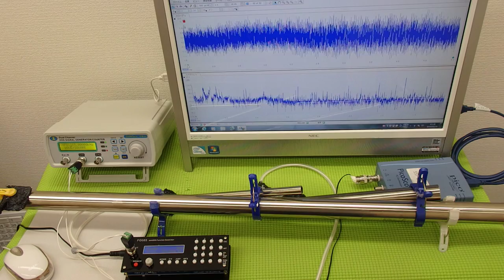超音波の発振制御システム ultrasonic-labo